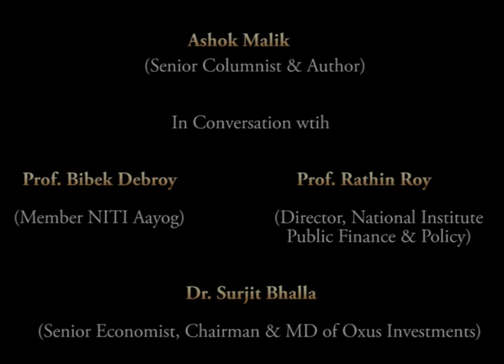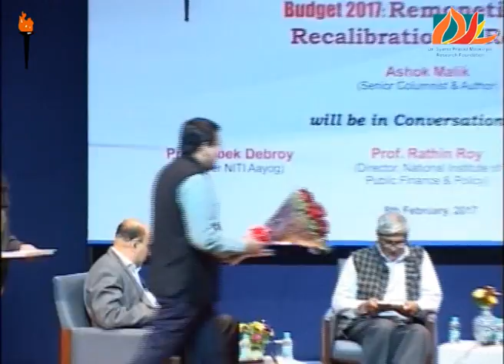Discussion on Budget 2017 Remonetisation Recalibration & Reform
Discussion on Budget 2017 Remonetisation Recalibration & Reform, In association with SPMRF, Delhi.Wednesday 08 February 2017.